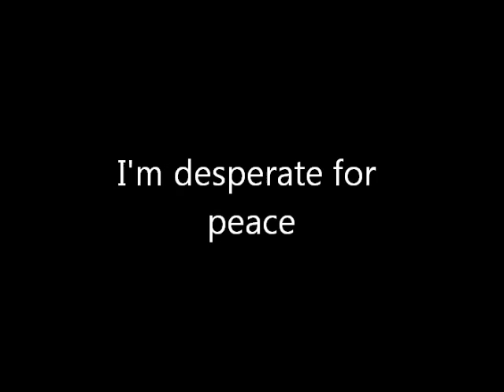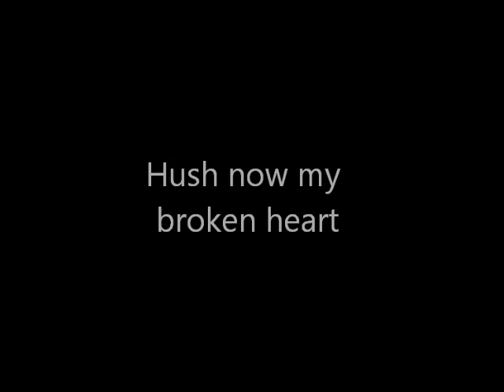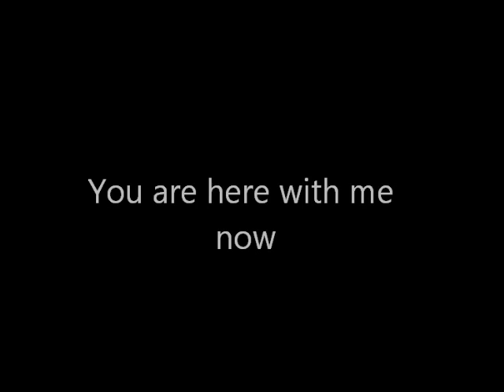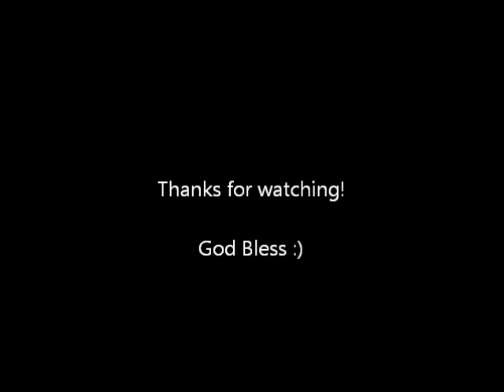Divine Release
Taken from the poem of my friend Christian Nicholson3